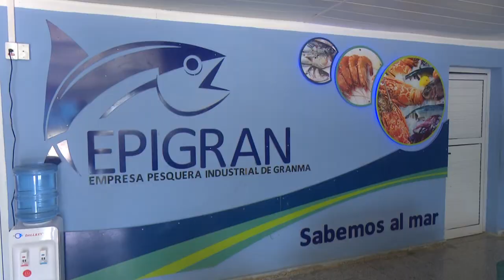Recorre vice primer ministro Jorge Luis Tapia áreas agrícolas y entidades de industria alimentaria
El vice primer ministro de la República Jorge Luis Tapia Fonseca, en compañía de Idael Pérez Brito, Ministro de la Agricultura, las máximas autoridades políticas y gubernamentales de la provincia de Granma, y especialistas del sector agrícola, recorrió áreas del polo agrícola de Veguitas, ubicado en el municipio de Yara y considerado el segundo más grande del país. El integrante del Comité Central del Partido Comunista de Cuba también visitó entidades de la industria alimentaria de los municipios Yara y Manzanillo, acompañado por Manuel Santiago Sobrino, titular de ese sector. En cada empresa, Tapia Fonseca llamó a implementar de manera urgente las medidas aprobadas para impulsar la producción de alimentos en el país.